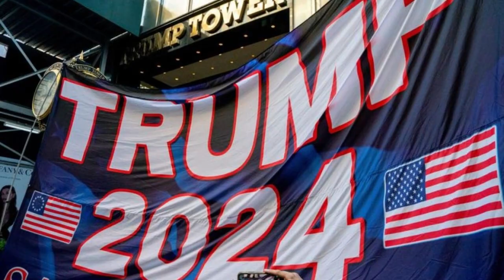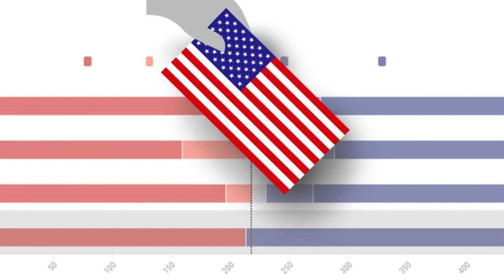🚨🚨ULTIMA HORA.EL PODER DE TRUMP CRECE EN EL PARTIDO REPUBLICANO NOTICIAS DE ESTADOS UNIDOS 8 DE MAYO